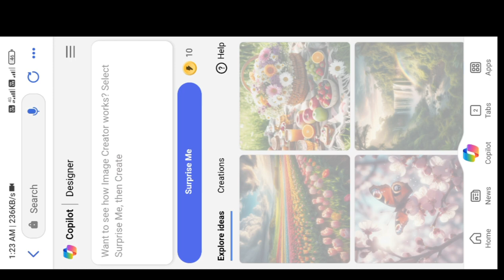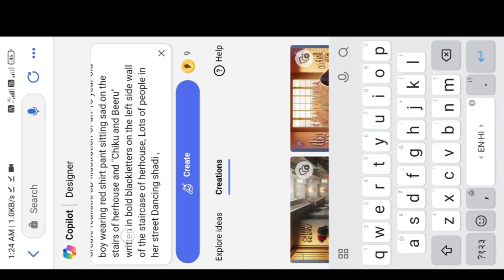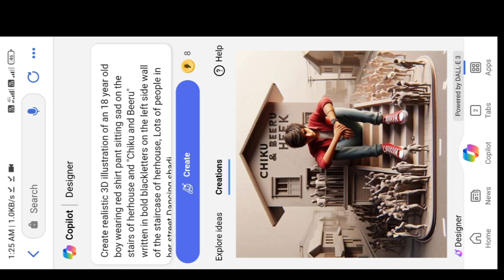Sad Boy Bing Image Creator | New Bing Image Creator | Ai Photo Generator | Ai Image Create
इस वीडियो मे बताया गया है की Ai फोटो कैसे बनाते हैं |

Prompt👇 😔💔

Create realistic 3D illustration of an 18 year old girlwearing red lehenga sitting sad on the stairs of herhouse and "Chiku and Beeru" written in bold blackletters on the left side wall of the staircase of herhouse, Lots of people in her street Dancing shadi ,

Topics👇 💔😔

latest prompt
bing app photo editing
3d ai generator
microsoft bing
sad boy
sad status
sad boy Bing image creator
sad boy photo